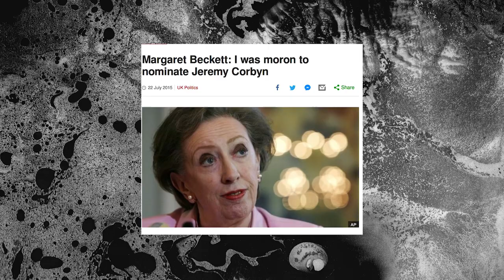The Bastano Amendment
Right now the Parliamentary Labour Party exercises an effective veto on who leads Labour, with 15% of the party's MPs needed to get on the ballot.

While there has been talk recently of a 'McDonnell Amendment' where that figure would be reduced to 5% - empowering the membership - Aaron disagrees. It should be zero.